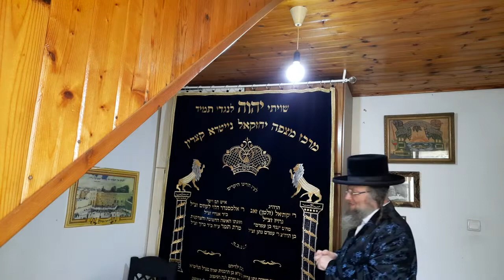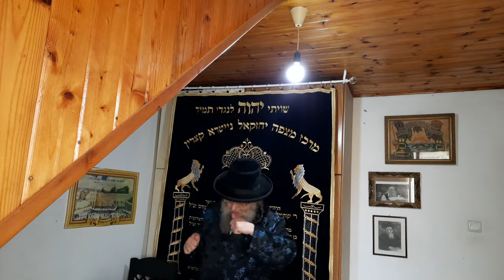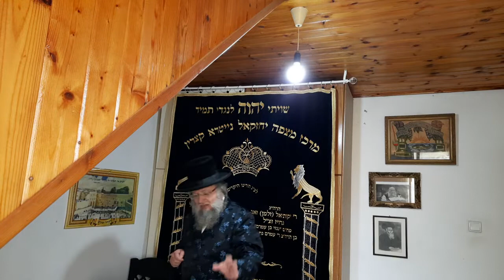ו ניסן תשפב בניסן נגאלו בניסן עתידין ליגאל המסר של רבי חיים קנייבסקי הגיע זמן גאולתכם אידיש